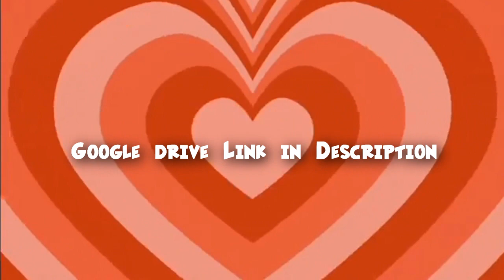The Powerpuff Girls - Crank Calls GROUP FANDUB (GOOGLE DRIVE LINK)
So yeah youtube is pretty strict when it comes to powerpuff stuff.

Now i know this is kind of a weird thing to put up on valentines day but, I love villains and I love my friends. So thanks to everyone who participated!